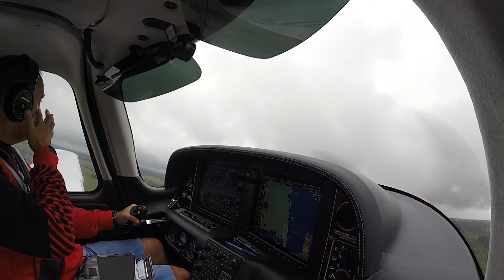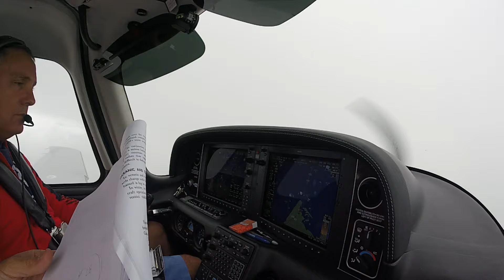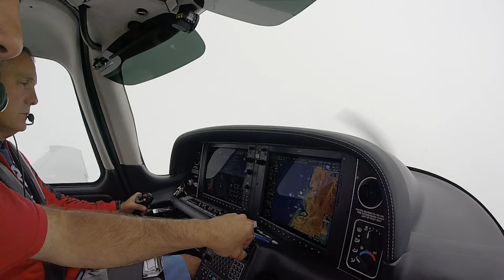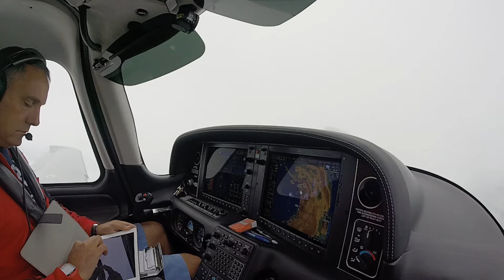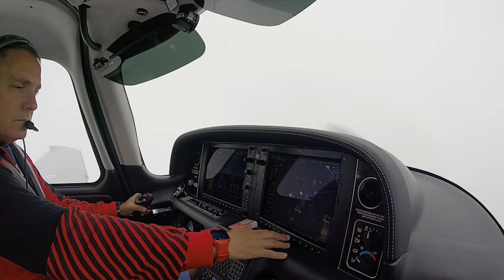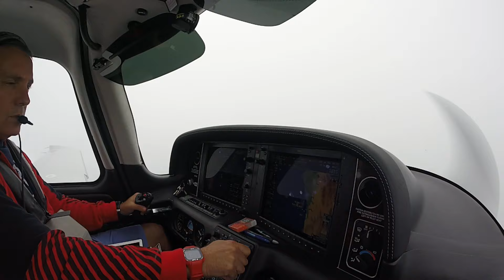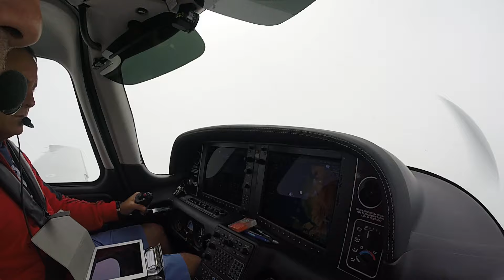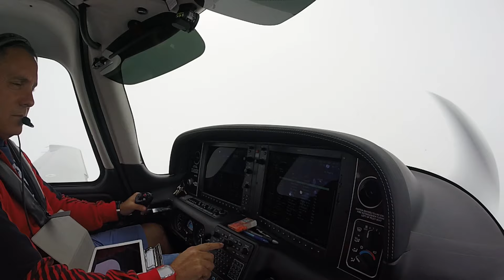SR22: FLYING ALASKA (YAKUTAT-MCCARTHY) PART 2